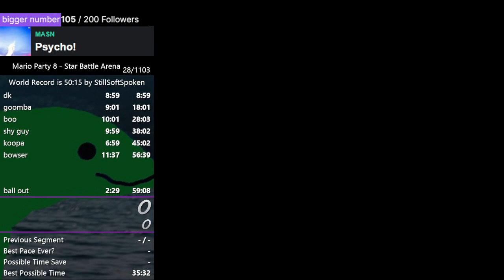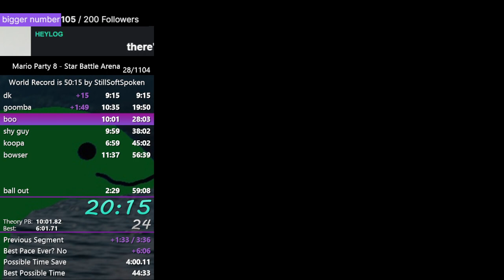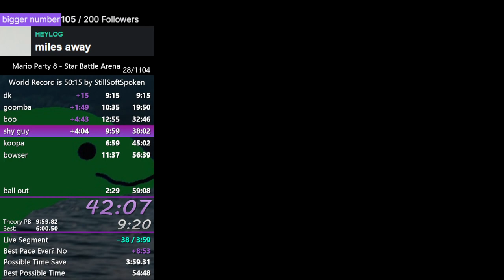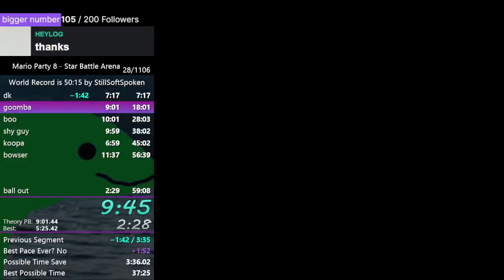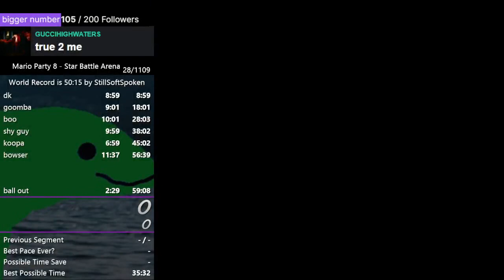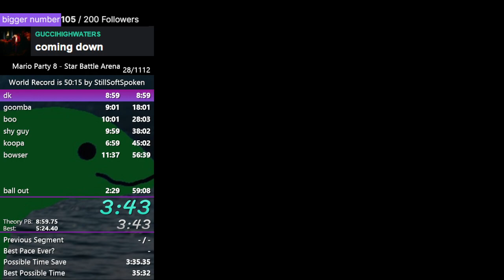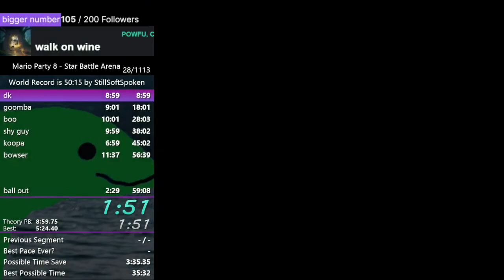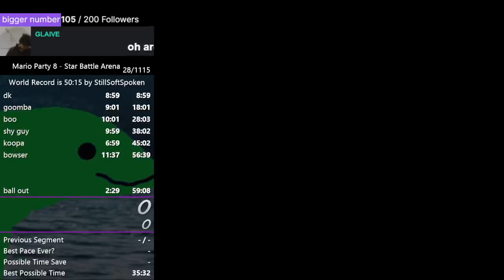Received Exclusive Info that Today is the day | !discord !playlist !nomic